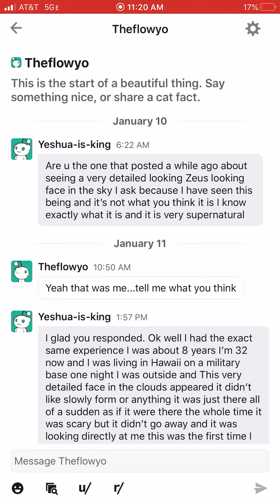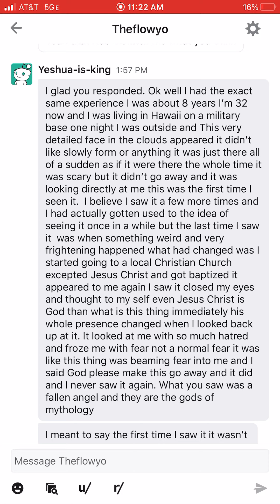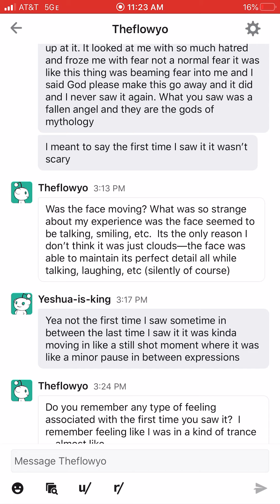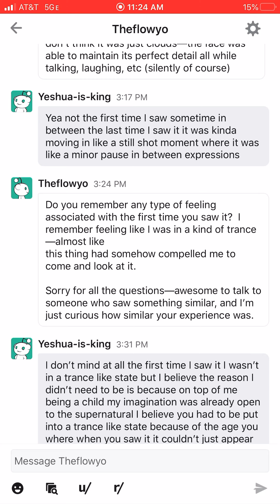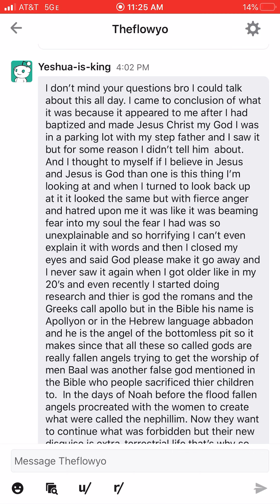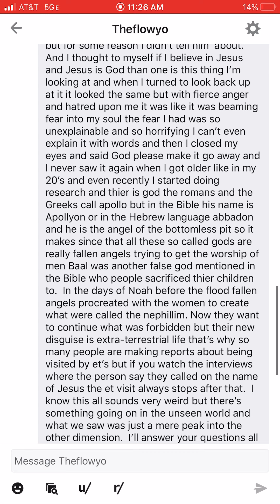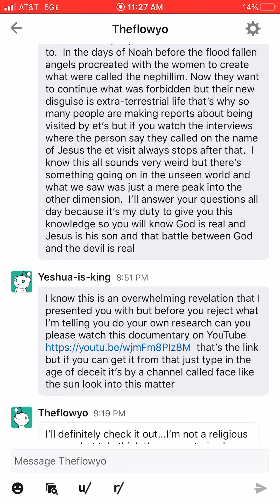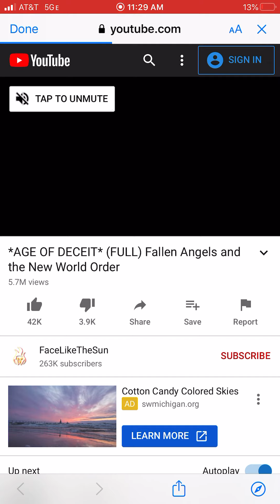I saw The Fallen Angel zeus in the sky/ pt.2 the evidence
Super Natural experience